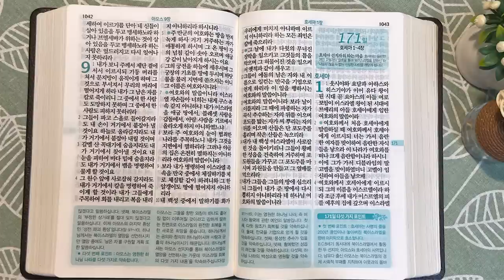9회독 17일 | 열왕기상 16:21~22장, 열왕기하 1~14장, 아모스(통독성경 161~170일) | 성경을 열면 기적이 열립니다. | 통박사 조병호의 역사순 성경통독